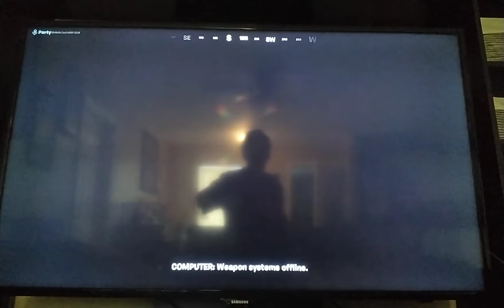THE FORTNITE COLLISION EVENT WAS SICK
me my dad and my friends sully and gabe make a great squad